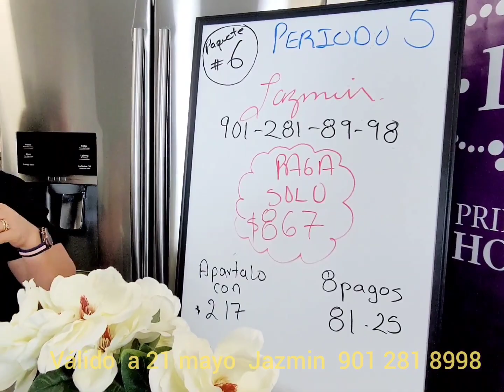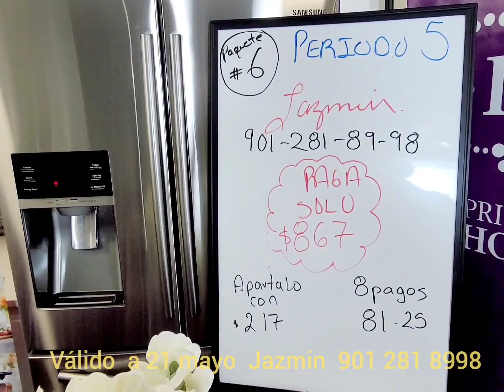Princess House. paquete de ollas a solo 867 con APARTALO antes del 22 mayo 901 281 8998